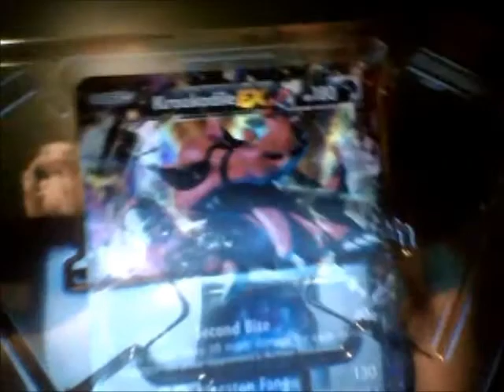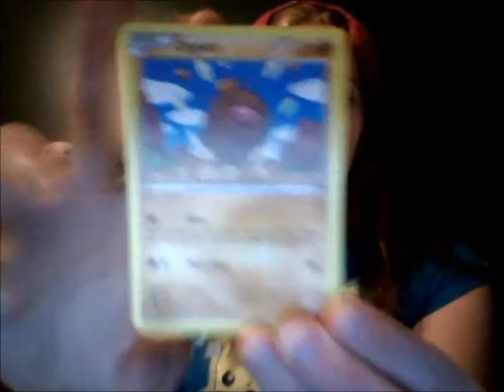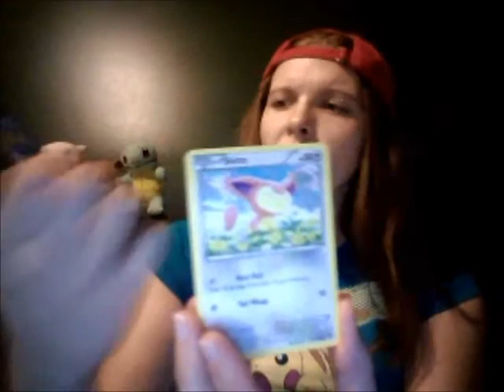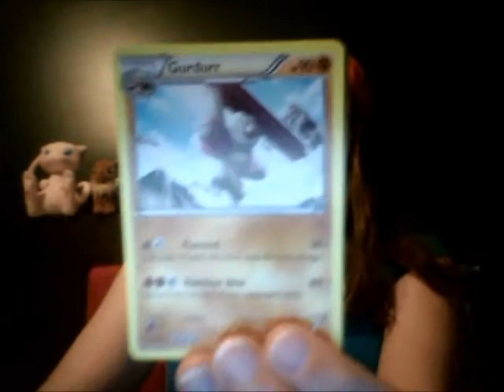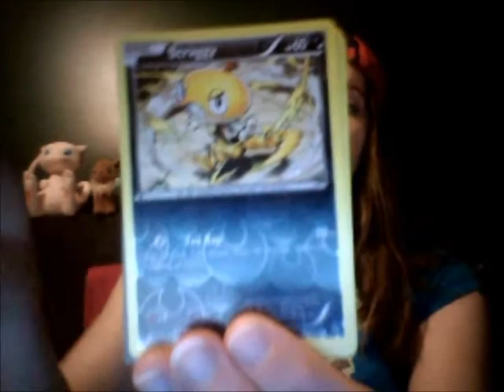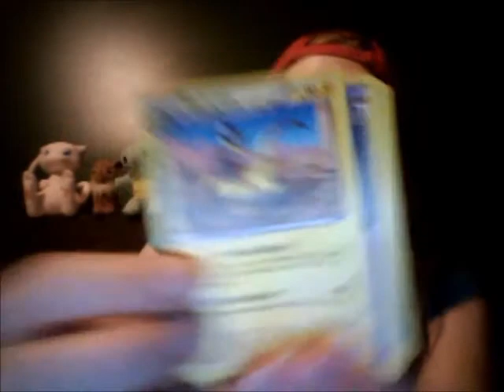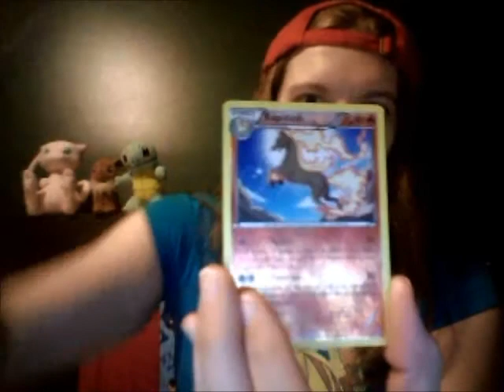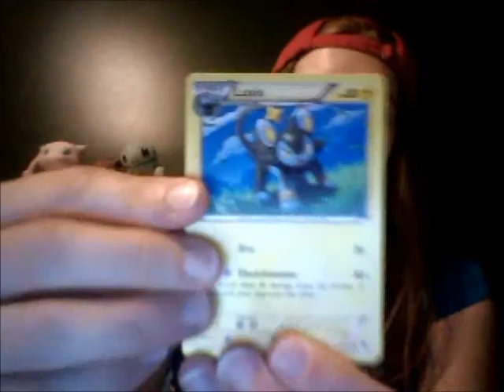Krookodile Box 8 20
You MAY need to turn your volume up a little on this one. I was a bit quieter today.